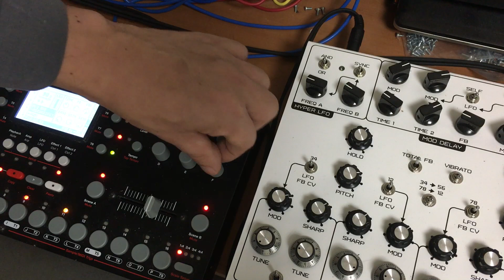Lyra-8 with OCTATRACK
Lyra-8 & OCTATRACK Sampling, Effect